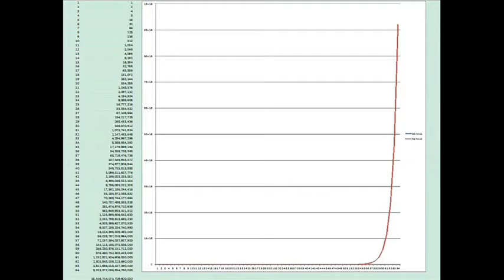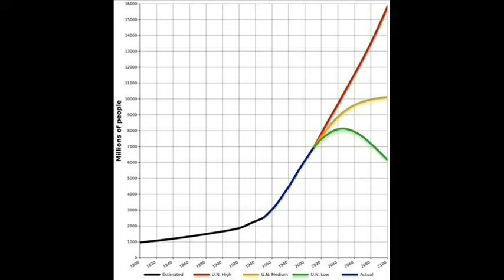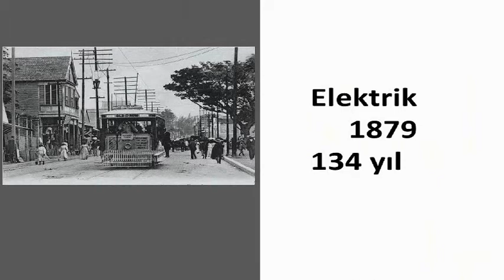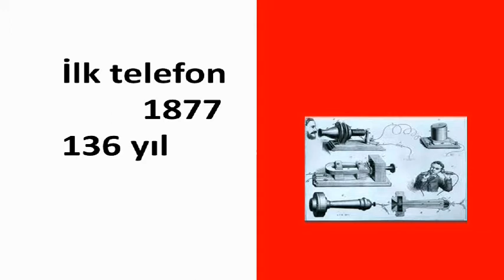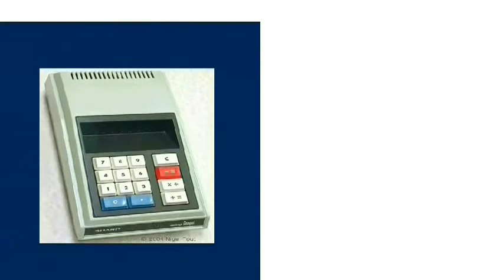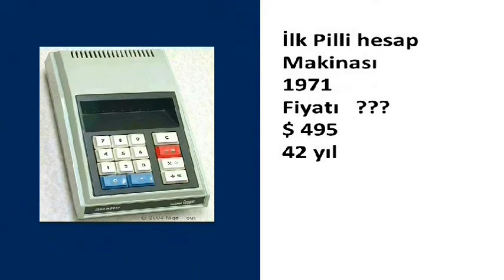Değişim ve Değişimin İşimize Yansıması